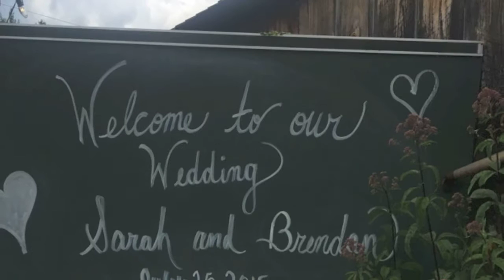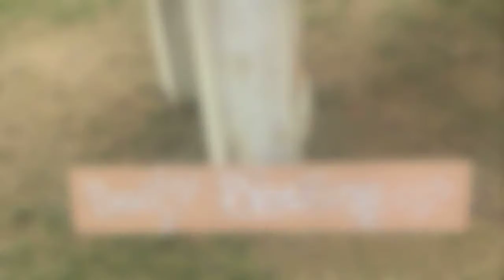Sarah and Brendan's wedding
Saratoga Sound Acoustic/ DJ at Burlap and Beams